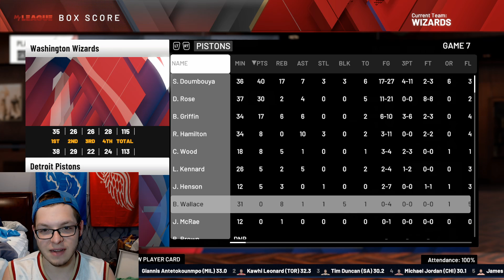CHRISTMAS IN JULY: Giving every NBA team a Christmas Gift in NBA 2K20!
I just gave out a bunch of Christmas Gifts to every team!!! Hope everyone enjoys them!!!